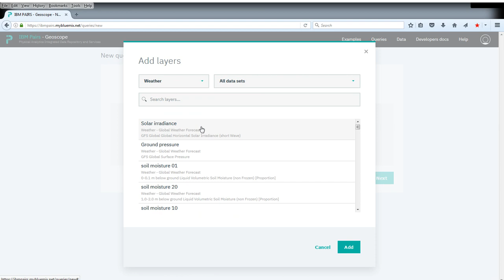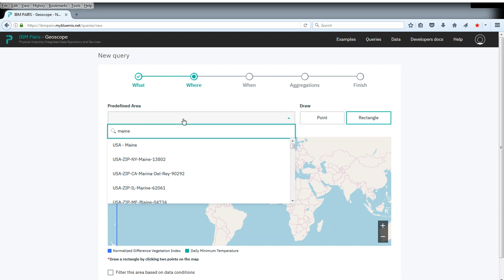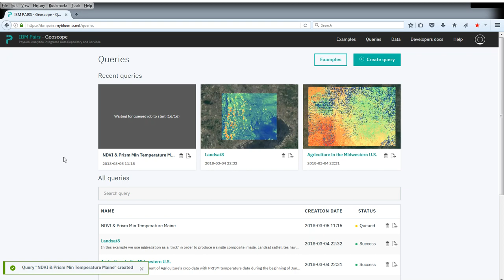Multiple Layers, Same Timestamps: Onset of Winter in Maine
Roughly speaking, the normalized difference vegetation index (NDVI) indicates the amount of vegetation at each pixel. This query shows a series of satellite images of NDVI for Maine. The time series shows a clear drop in NDVI values across the whole state around the beginning of December. Often this is due to snow, an intuition that can be roughly confirmed here by the PRISM (historical weather observation in USA) Minimum Temperature Time series that is included in the query.